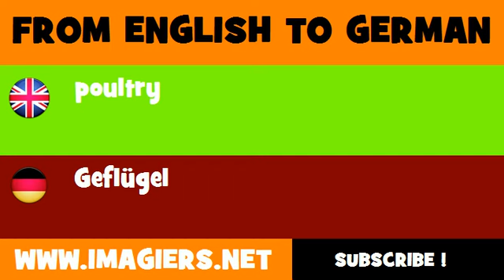DEUTSCH ENGLISCH = Geflügel